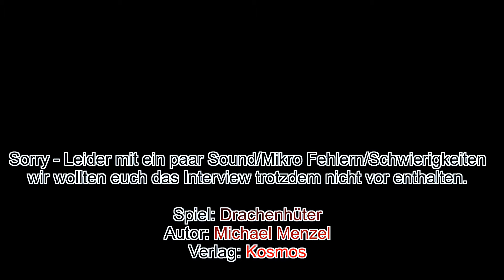Drachenhüter (KOSMOS): Interview mit Michael Menzel (mit Tonproblemen) / Essen 2023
Wir waren auf der SPIEL in Essen 2023 zu Gast auf der Neuheitenschau und haben dort ein Interview mit Michael Menzel über sein neustes Spiel Drachenhüter geführt. Natürlich hatten wir unsere Kamera dabei und haben diese auch für Euch festgehalten. Leider gab es offensichtlich ein paar Tonprobleme, aber wir wollen Euch das Video nicht vorenthaten.

Die Spielenden sind in Drachenhüter Zauberer:innen. Zwei Kartenstapel bilden das Magische Buch, das angibt, welche und wie viele Drachen sie hüten können.

Als Amazon-Partner verdienen wir an qualifizierten Verkäufen